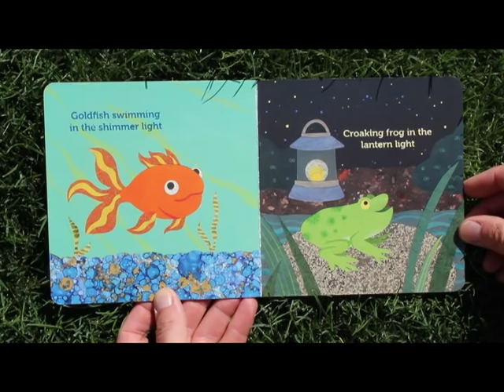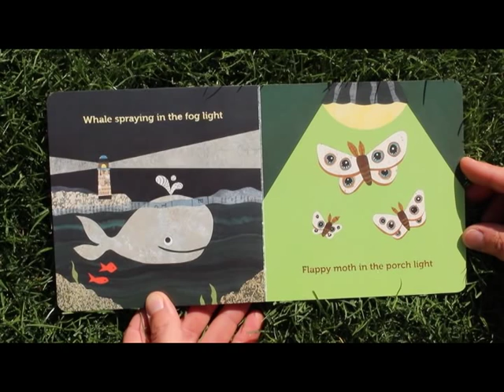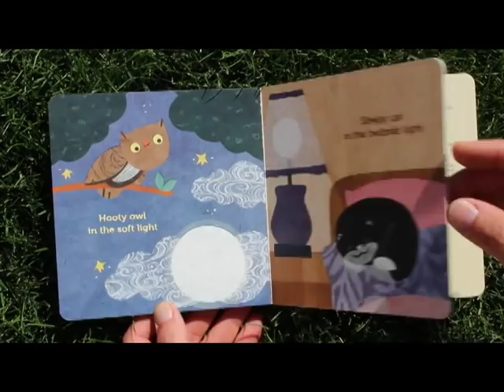bunny rabbit in the sunlight (book preview)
This is a little page turning preview in the sunshine of the book BUNNY RABBIT IN THE SUNLIGHT that Kate Endle (my wife!) and I wrote together and she illustrated.
You can find the book at her ETSY shop AND you can get the song for FREE as an MP3 from babypantsmusic.com. Josie helped out a bunch with shooting this too and our new friends the Wallers lent us their luxurious lawn!